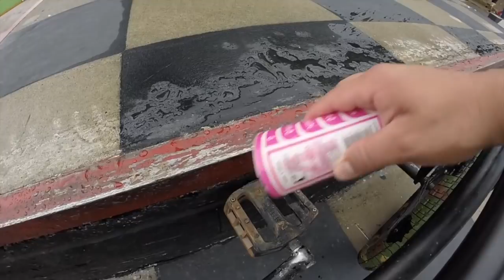5 HACKS PARA INICIAR EN EL BMX STREET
SI ESTAS COMENZANDO EN EL BMX Y QUIERES APRENDER A DARLE A CALLE CHECA ESTOS HACKS DE STREET!!